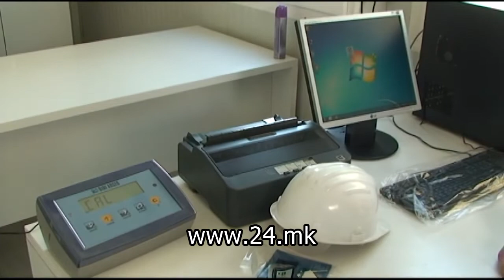Гевгелија доби депонија по европски стандарди со грант од Јапонија